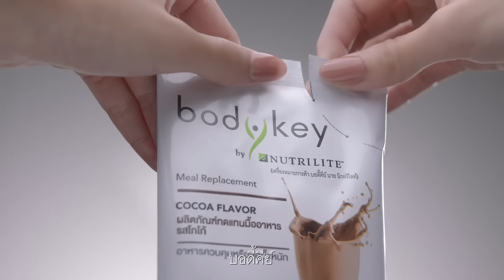บอดี้คีย์ ผลิตภัณฑ์ทดแทนมื้ออาหาร ใหม่! กลิ่นเบอร์รี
ไขตัวตนที่ซ่อนอยู่ ด้วยสิ่งที่มีประโยชน์ บอดี้คีย์ อาหารควบคุมหรือลดน้ำหนัก ทดแทนมื้ออาหาร 1 มื้อ อิ่มอร่อย มีสารอาหารเหมาะสม

บอดี้คีย์ อาหารควบคุมหรือลดน้ำหนัก ยอดขายอันดับ 1 ในไทย* ใหม่! บอดี้คีย์ เบอร์รี

รายละเอียดบอดี้คีย์ บาย นิวทริไลท์ คลิก

*บอดี้คีย์ บาย นิวทริไลท์ ผลิตภัณฑ์ควบคุมน้ำหนัก ยอดขายอันดับ 1 ในประเทศไทย ที่มา: ยูโรมอนิเตอร์ อินเตอร์เนชั่นแนล จากการสำรวจยอดขายปลีกทุกช่องทางการจำหน่ายปี 2021